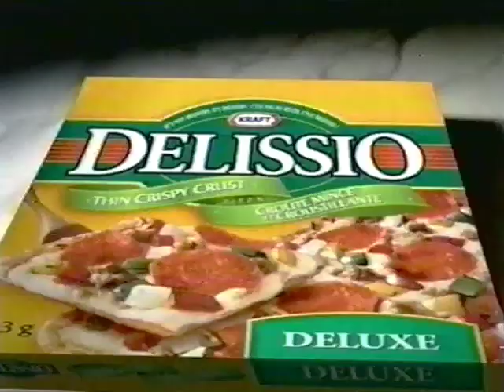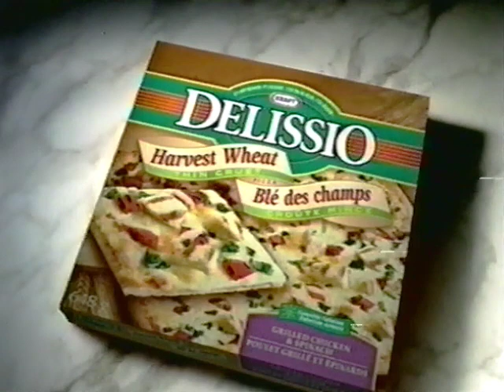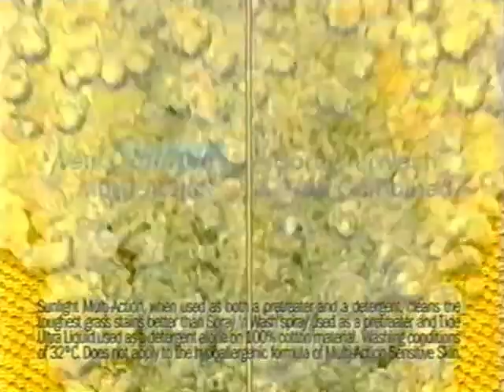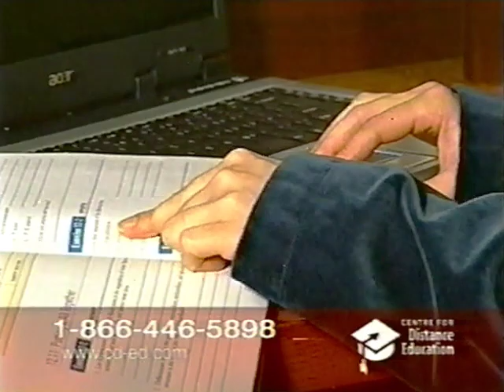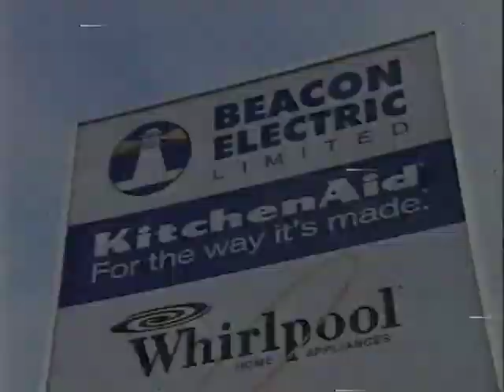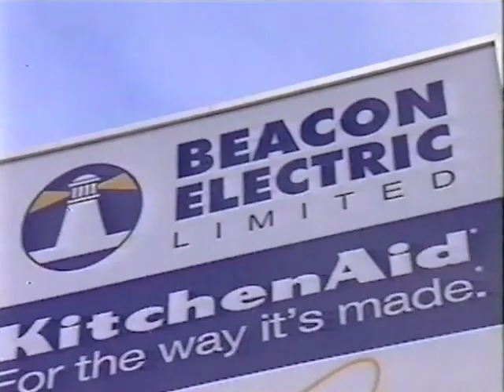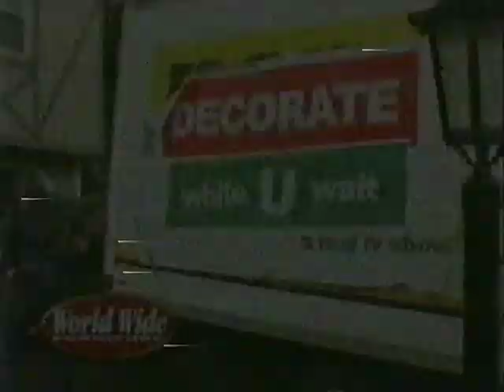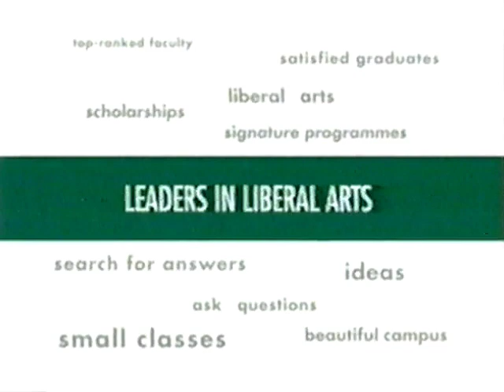CTV/ATV Commercials 2007 (Part 2)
From February 2007.  Breaks that aired during episodes of Oprah and Dr. Phil on CTV Atlantic. (CJCH-DT)